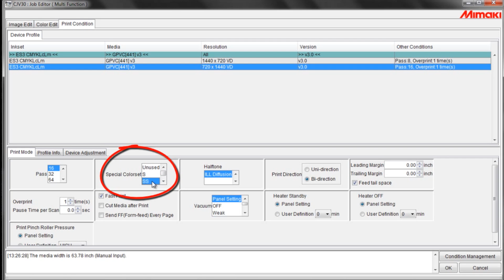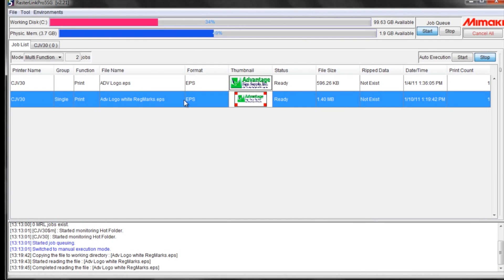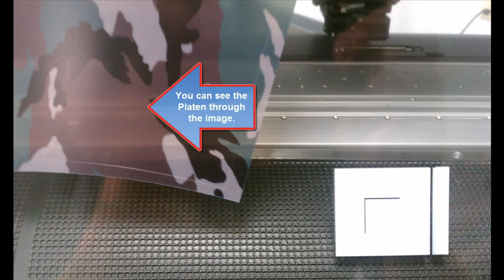RasterLink Setup for Printing on Clear in RasterLink, Pt II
This is the second step for printing on clear with a color replacement and a universal color replacement.

This video is associated with the blog, which has help for many other programs and services!